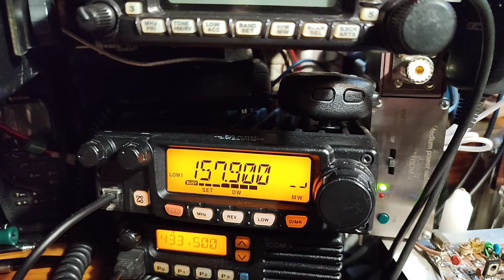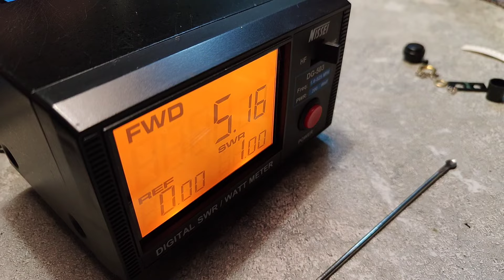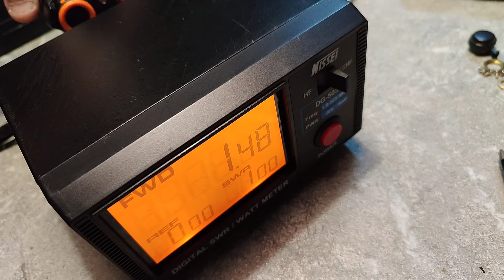zastone-m7 (Satcom mod) для человека из города героя Х